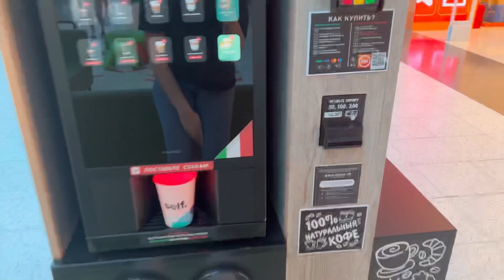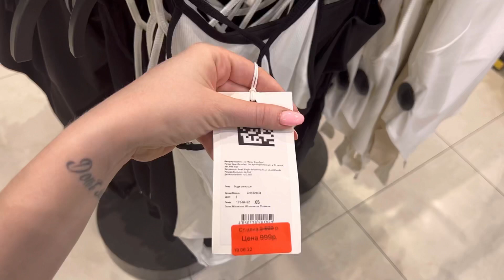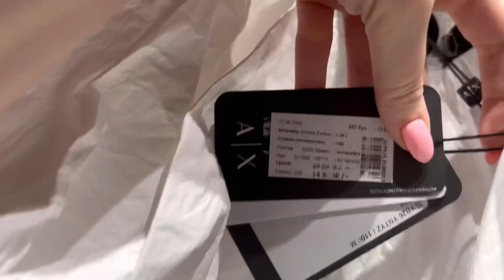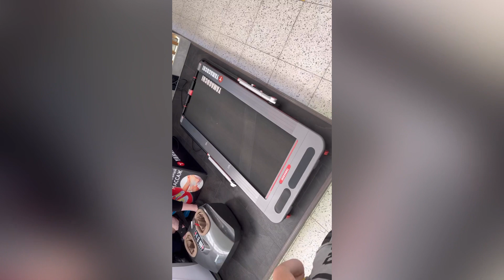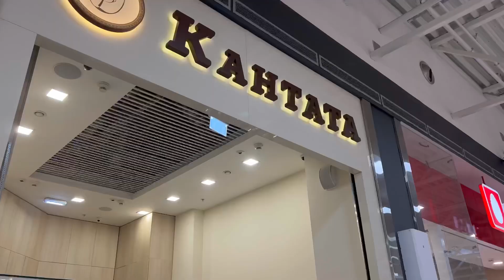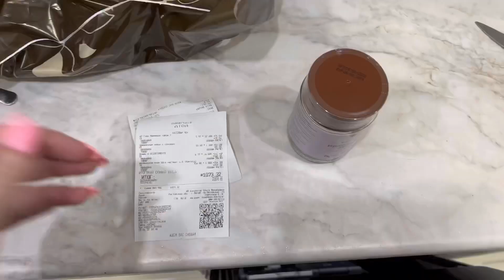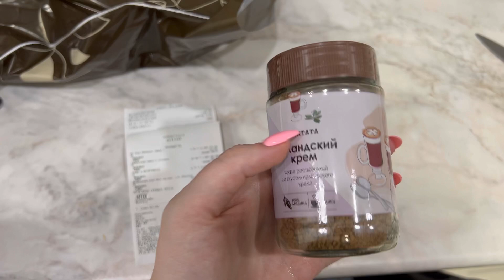Шоппинг ВЛОГ/ Выходные с ребенком/ Silena Shopping Live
Шопинг влог, купальники новинки тренды, выходные с ребенком